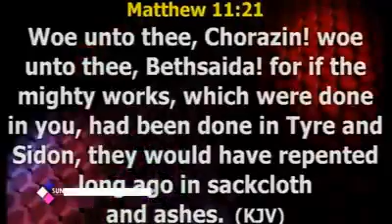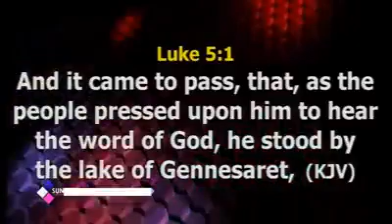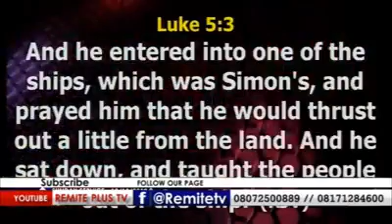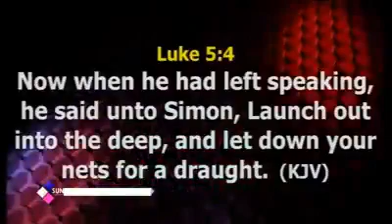JUST A WORD CAN TURN THAT ISSUE AROUND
RemiteTV
Renewal Evangelical Ministry